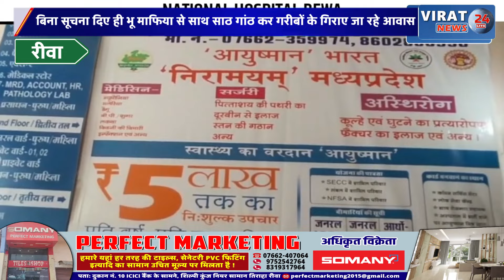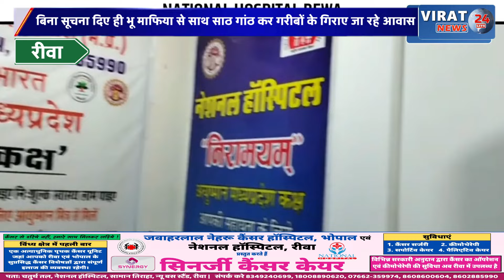रीवा:बिना सूचना दिए ही भू माफिया से साथ साठ गांठ कर गरीबों के गिराए जा रहे आवास